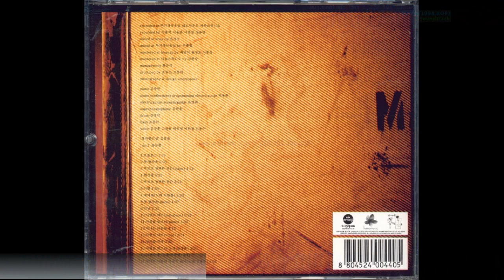[Etc.] 조동익 - 사랑의 테마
조동익 - 사랑의 테마 / Movie(1998,KOR) / 2:26 / Soundtrack